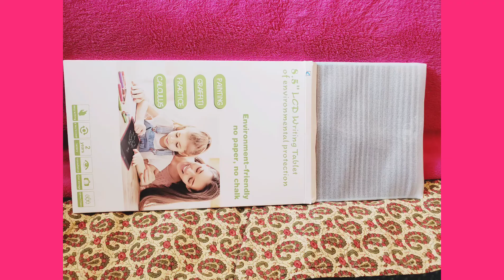8.5" LCD Writing Tablet Review for Tomoson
I received this product free of charge for testing/review purposes.

It is super cute, easy to clean, and simple to use. There is an on/off switch on the back to prevent battery drainage when not in use.
Simply use the included stylus to draw or write on the tablet's surface. When finished, push the button at the top to erase everything on the screen.

Great for kids! Environmentally friendly!